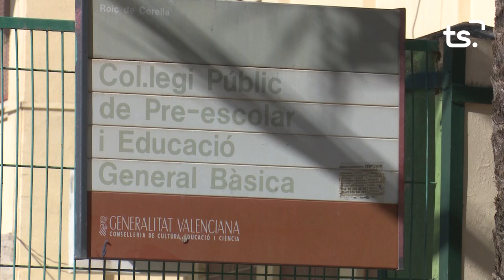INFORMATIU 2024 03 06